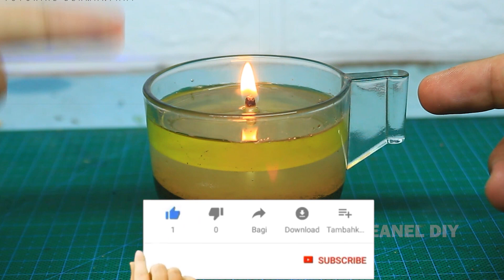This is the Secret Trick Benefit from COTTON BUD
,creative creative , youtube, youbegger, tutorial on making emergency candles, cotton buds, jarot technique, after watching you definitely don't throw away used cotton buds, candles from used oil, creative ideas for used goods, useful used goods, make candles from cotton buds, aromatherapy candles from used oil, crazy experiments, creative ideas, life hacks, creative channels, marta an, business inspiration, how to make candles, after watching, crafts,
, youtube, youbegger, tutorial on making emergency candles, cotton buds, jarot technique, after watching you definitely don't throw away used cotton buds, candles from used oil, creative ideas for used goods, useful used goods, make candles from cotton buds, aromatherapy candles from used oil, crazy experiments, creative ideas, life hacks, creative channels, marta an, business inspiration, how to make candles, after watching, crafts,